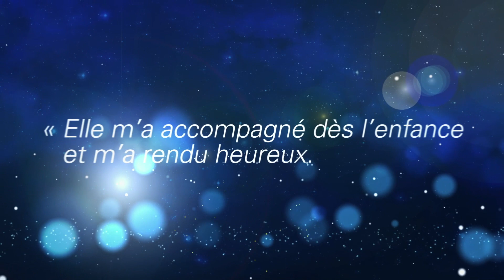Celestial and Mythical Beings - Mugler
Celestial and Mythical Beings - Mugler. Dive into the Thierry Mugler universe... and meet celestial and mythical beings, pillars of the Mugler spirit. A limitless and timeless experience...